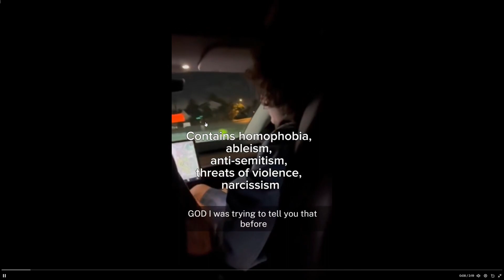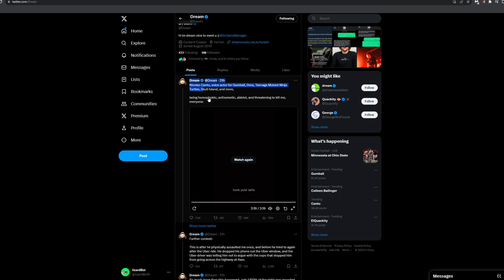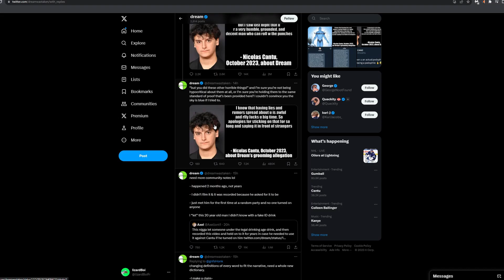Dream Vs Gumball (Junky Janker)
Dream
Dream Drama
Dream Vs Gumball
Dream smp
Dream manhunt
dream gumball
dream allegations
dream grooming allegations
nicolas cantu
Gumball
Gumball vs Dream
Junky Janker Dream
Junky Janker VS Dream
Junky Jaker Hit Dream
nicolas cantu Vs Dream
nicolas cantu Dream Drama